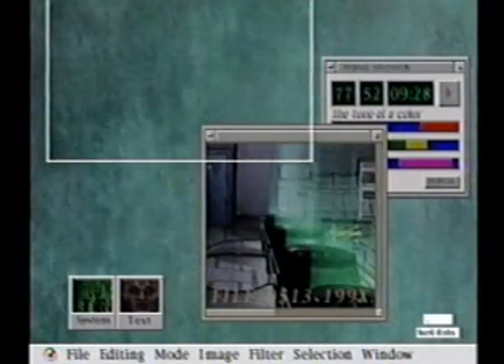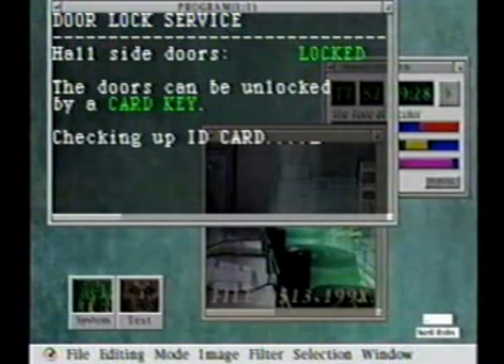Steaming Pile of Mediocrity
After a long long time, I finally got Vegas again, and unfortunately, this was the best I could come up with due to sleep deprivation, time away, and lack of videos on my new computer.